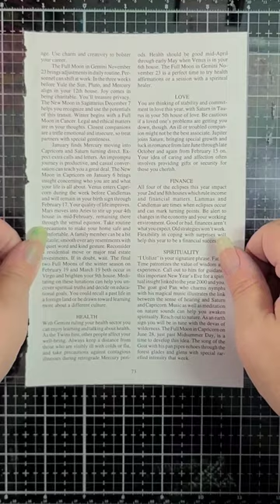Week 30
We're using more crafter's acrylic paint this week with a really pretty foam stamp. Be sure to wash your stamp off immediately while the paint is drying on the Gel Press Plate.